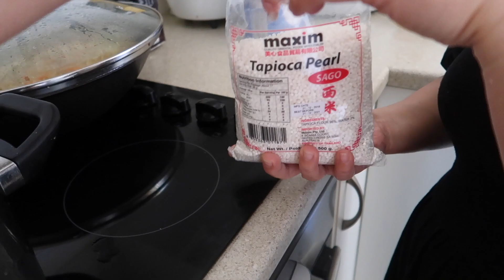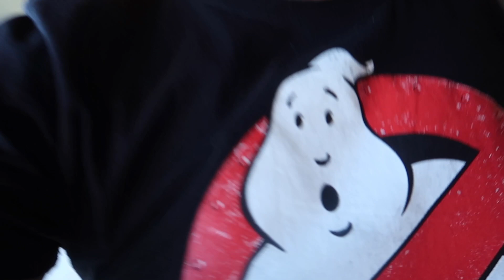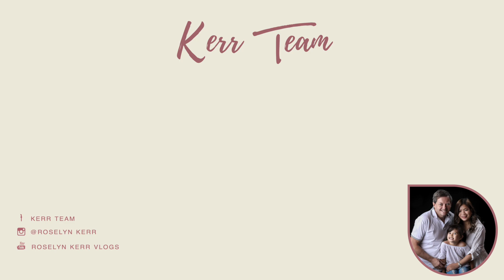LANGUAGE BARRIER! TOP 1 STRUGGLE NG MGA PINAY NA FOREIGNER ANG ASAWA PAPANO? TULOY ANG CELEBRATION!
We are a simple, wise spender family living in Australia.
Pay attentions to my overlays as I'm making my vlogs more informative for you guys who lives in the Philippines and other countries.
Love lots!